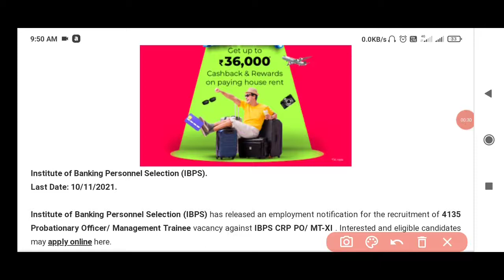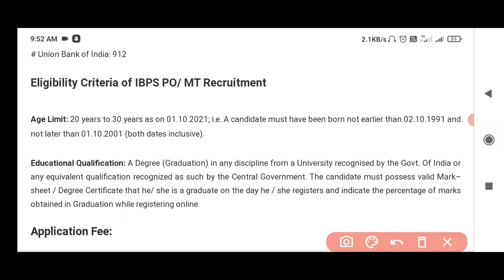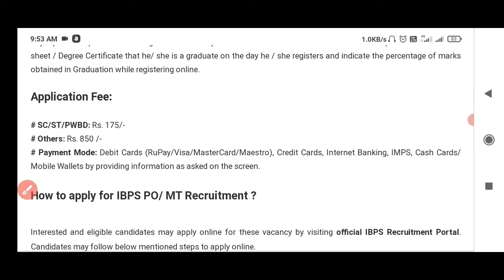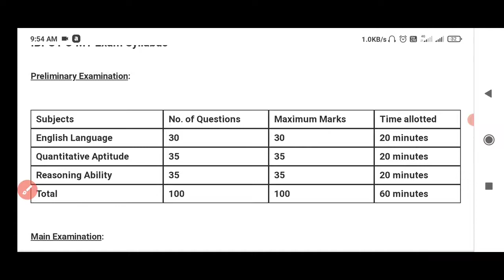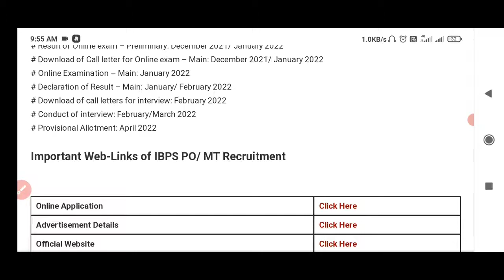IBPS Recruitment In India 2021// IBPS Jobs in India // IBPS Recruitment in Assamese//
Assam sakori
Assamese govt
Bibhag
jobs in assam career
Department
Job department
Department vacancy
Job news release
Jobs in
Private job
Private job in assam
Private sakori